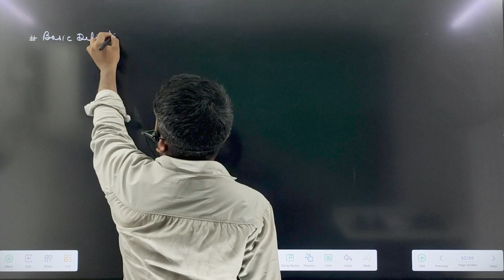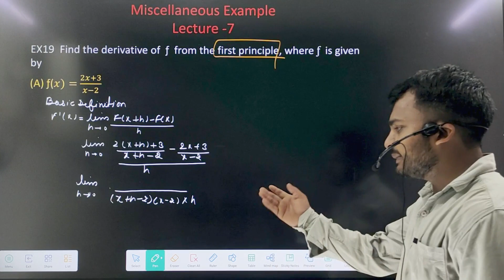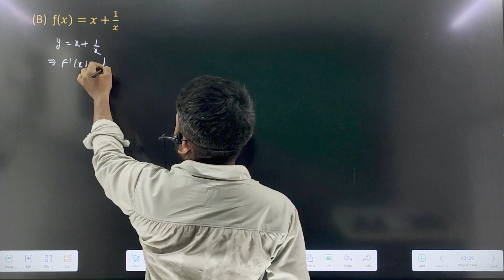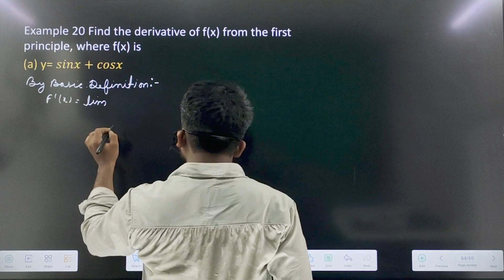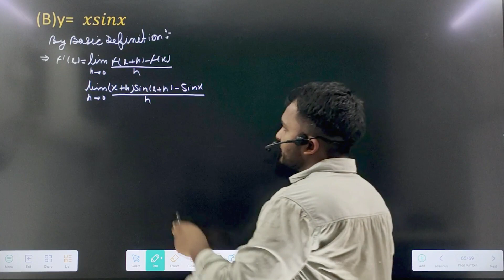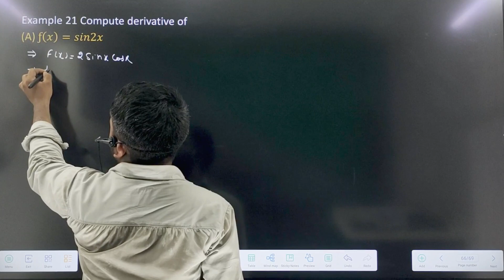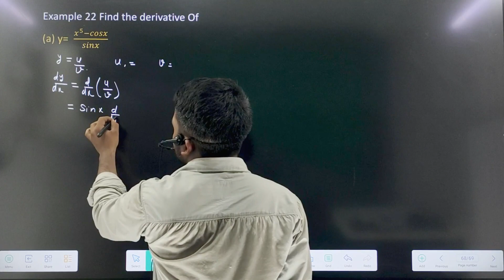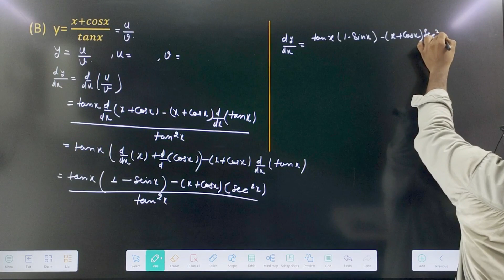Limit And Derivative Miscellaneous Examples11thclass series sonu2002 @BYJUS2002 jeemains L - 7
Limit And Derivative Miscellaneous Examples11thclass series sonu2002 jeeadvance @BYJUS2002 jeemains L - 7

Introduction:
Welcome to the 11th class series on Limits and Derivatives! In this video, we will be exploring miscellaneous examples related to limits and derivatives to deepen your understanding of these fundamental concepts in calculus.

Body:
Throughout this video, we will be solving various examples to demonstrate how limits and derivatives are applied in different scenarios. From finding the limit of a function as it approaches a certain value to calculating derivatives using different techniques, we will cover a wide range of problems to help you master these concepts.

Key Points and Examples:
- Finding the limit of a function using algebraic manipulation
- Evaluating limits at infinity
- Calculating derivatives using the product rule, quotient rule, and chain rule
- Solving related rates problems involving derivatives

Benefits of Watching:
By watching this video, you will gain a deeper insight into limits and derivatives, which are essential for understanding more advanced topics in calculus. Whether you are a student studying calculus for the first time or looking to brush up on your skills, this video will provide you with the knowledge and practice you need to succeed.

Call to Action:
Don't miss out on the opportunity to enhance your understanding of limits and derivatives!

limits and derivatives class 11 miscellaneous exercise q 27,